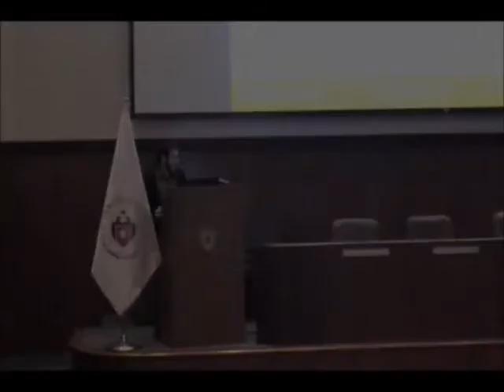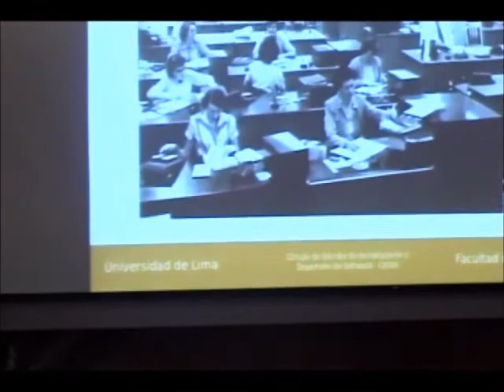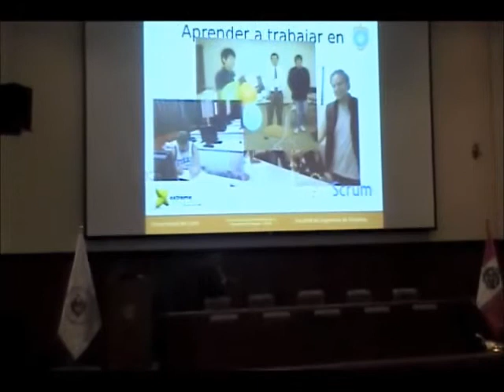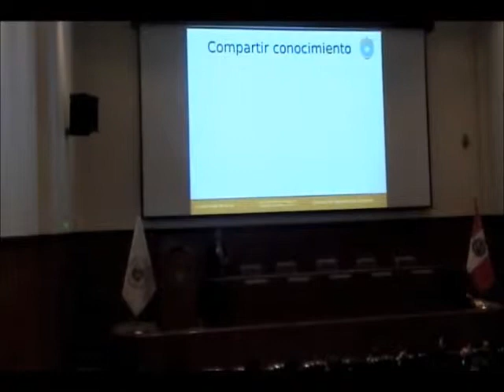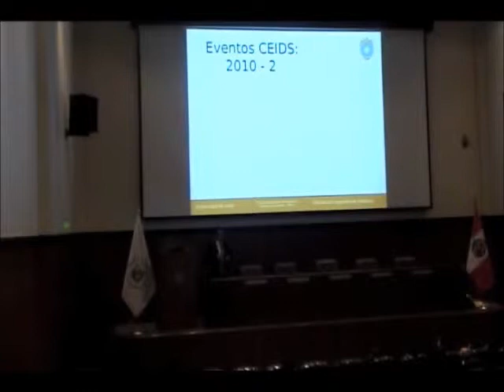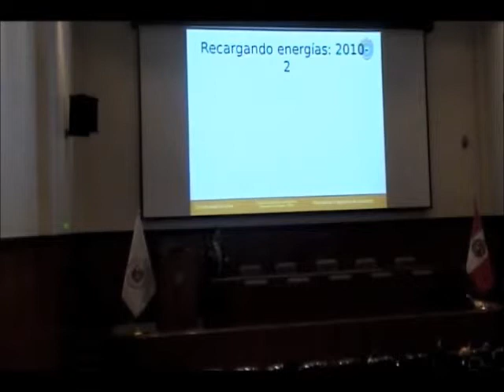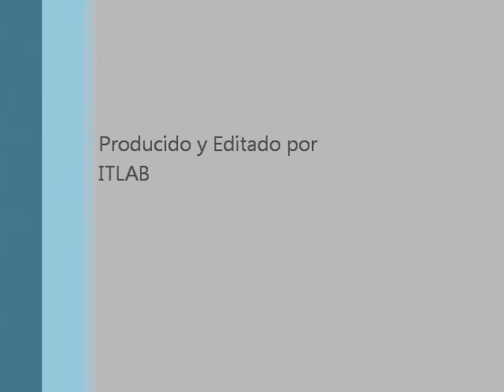ulima- CEIDS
circulo de estudios de investigacion y desarrollo de software